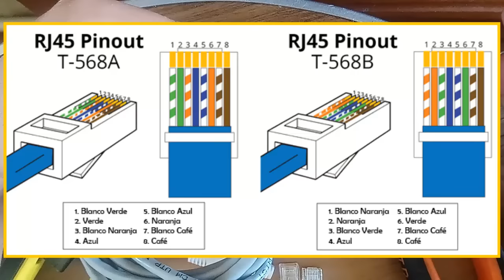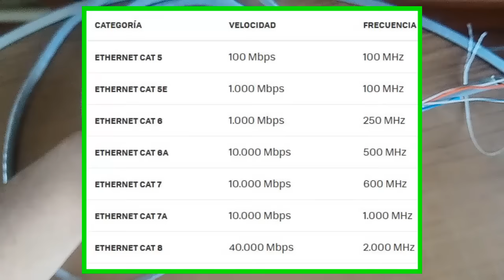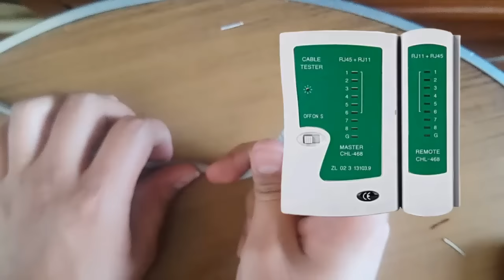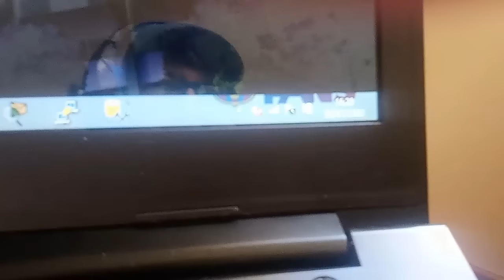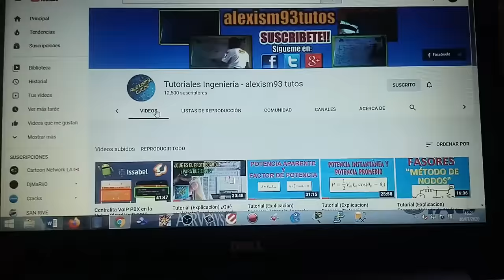Como Ponchar, Crimpar Cable de Red RJ45 Ethernet DIRECTO y CRUZADO (Facil y Bien Explicado)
Video Tutorial donde te muestro como Ponchar, Armar, Crimpar Cable de Red RJ45 Ethernet DIRECTO y CRUZADO, mostrando todos los pasos para armar un cable de red, además analizamos las normas EIA/TIA 568A y 568B que son y cuando usarlas.

 - CABLE DIRECTO: Para interconectar dispositivos entre distintas capas del modelo OSI.

- CABLE CRUZADO: Interconectar dispositivos de la misma capa del modelo OSI.

MATERIALES:
• Ponchadora / Crimpadora
• 2 Capuchones
• 2 Conectores RJ45
• Cable UTP cat 5e
• Pinza Cortadora

Salu2.